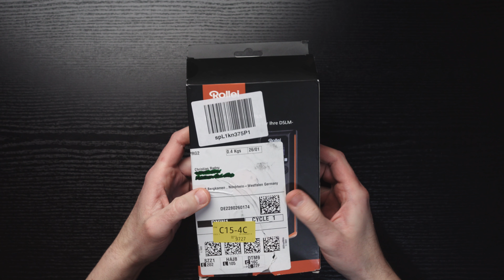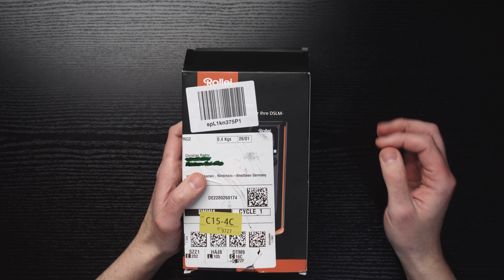Rollei Wireless Fernauslöser unboxing [deutsch]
Den Rollei Wireless Fernauslöser gibt es für Sony, Canon und Nikon Kameras. Ich benötige den Fernauslöser für Selbstporträts, weil meine Sony Kamera im Self-Timer Modus nicht nach der abgelaufenen Zeit fokussiert, sondern bereits beim Starten des Self-Timers. Ein manueller Fokuspunkt ist keine Option für mich. Der Wireless Fernauslöser von Rollei behebt dieses Problem, indem er nach der eingestellten Verzögerung den Auslöseknopf drückt und die Kamera genau in diesem Moment fokussieren lässt. Sieh zu, wie ich in diesem Video meinen neuen Fernauslöser zum ersten Mal auspacke.

Hast du Vorschläge, Ideen, Fragen oder Anregungen? Dann schreib sie mir in die Kommentare. Du kannst mich auch bei Instagram, Twitter oder Facebook erwähnen. Ich antworte gerne. 😃

0:00 Unboxing
1:30 Sender
1:41 Empfänger
2:00 Mitgelieferte Kabel
2:20 Batterien
0:55 Videoleuchte
2:59 Abonnieren und nächstes Video

Mit (*) gekennzeichnete Links sind Werbelinks. Der Werbende zahlt mir gegebenenfalls eine Provision, ohne dass sich für dich der Preis ändert.